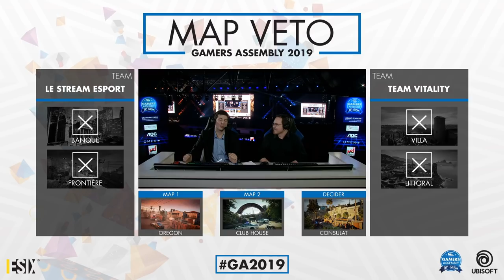LeStream Esport vs Vitality - Finale Rainbow Six: Siege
LeStream Esport vs Vitality
Finale Tom Clancy's Rainbow Six: Siege PC - Gamers Assembly 20th Edition